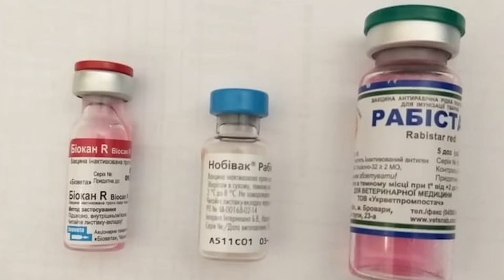Головні новини Кіровоградщини | 27 лютого 2020 року | телеканал Вітер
У випуску:

- Із підозрою на коронавірус госпіталізували школяра в Кропивницькому.
- На Кіровоградщині зіштовхнулися дві фури через густий туман.
- Чемпіонкою світу з легкої атлетики стала паралімпійка з Кропивницького Вікторія Шпачинська.
- Подарунки до 8 березня небайдужі збирають для літніх жінок із психоневрологічного інтернату в Кропивницькому

Про це і не тільки дивіться в новинах на телеканалі Вітер.